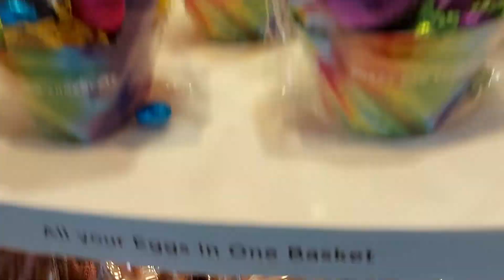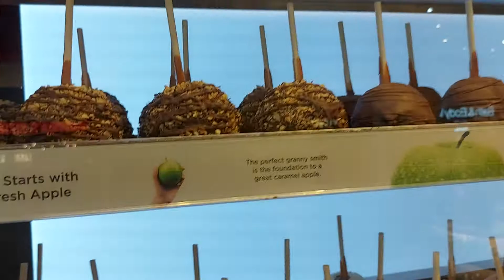Happy Easter Sunday 2021